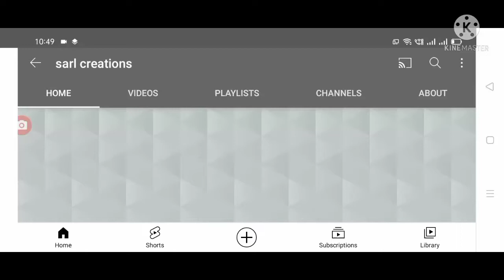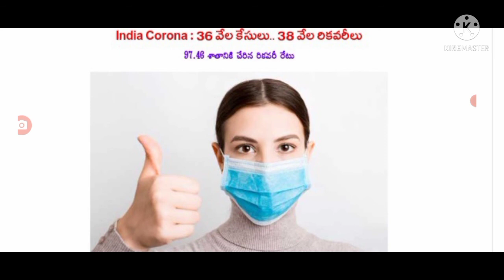దేశంలో ఈరోజు వచ్చిన కరోనా కేసుల వివరాలు, Today covid-19 cases in India.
Hello everyone today update is central Government latest update today update is covid-19 second wave cases today list released.@sarl creations